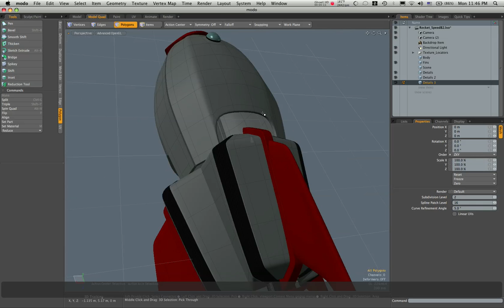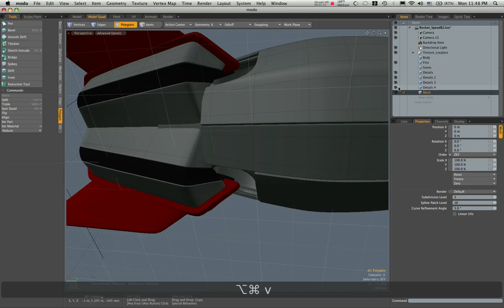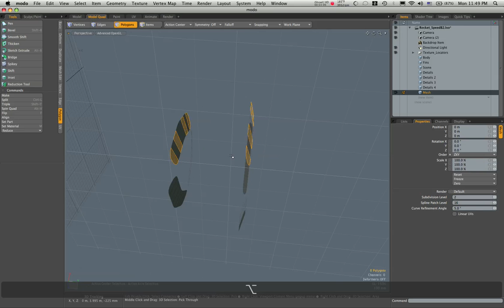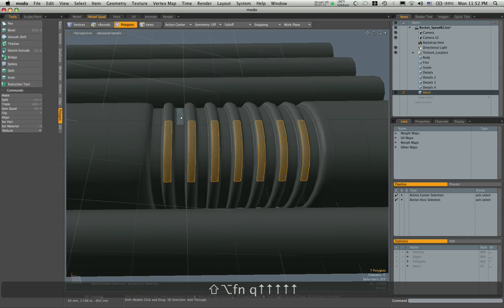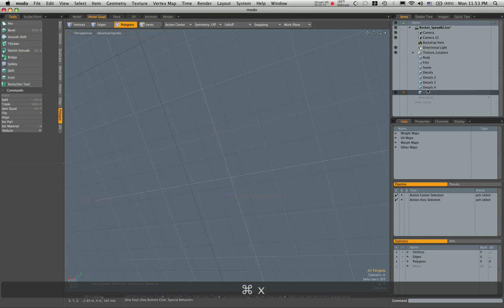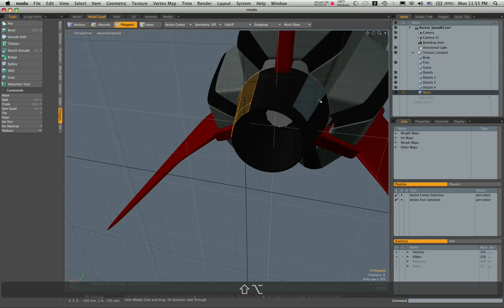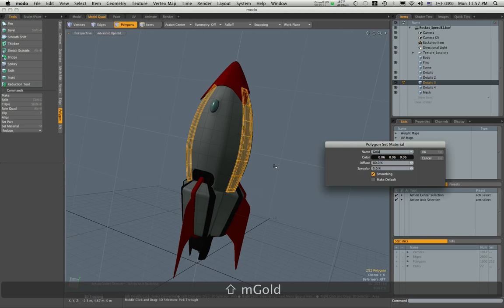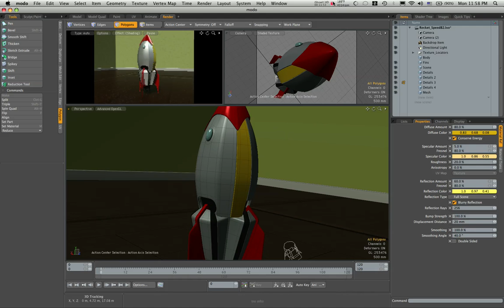SubD Concept Detail Modeling - Part 3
This is the third of a three part series covering modeling tools used for conceptualizing details with subdivision surfaces in Luxology modo.